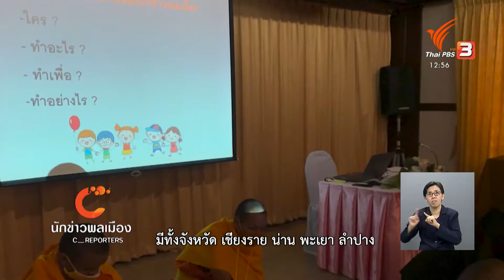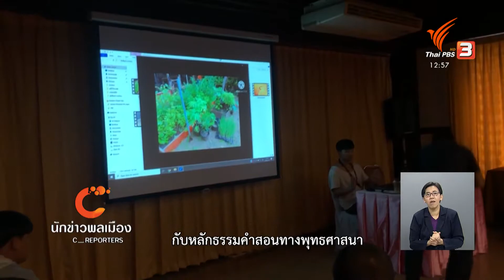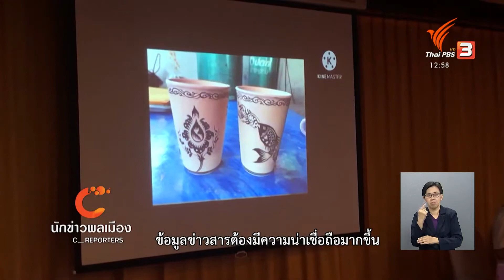นักข่าวพลเมือง : นักสื่อสารจังหวัดลำปาง l 26 ธ.ค. 2563 l 12.00 น.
Gen C Reporter พระนักสื่อสาร จ.น่าน พาเราไปดูกระบวนการสร้างเยาวชน และพระนักสื่อสาร ที่ จ.ลำปาง เรียนรู้การผลิตสื่อเพื่อบอกเล่าเรื่องราวในชุมชนของตัวเอง และนำความรู้ไปปรับใช้ในการสื่อสาร

ในข่าวเที่ยง ThaiPBS วันที่ 26 ธ.ค. 2563 เวลา 12.00 น.